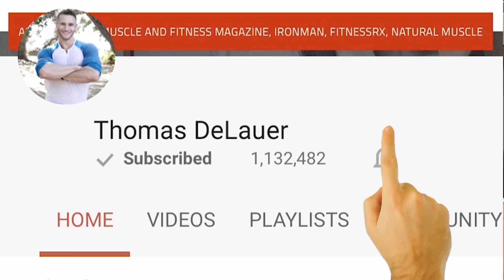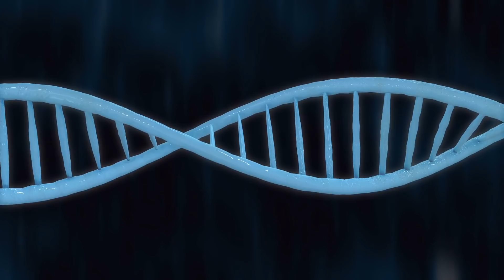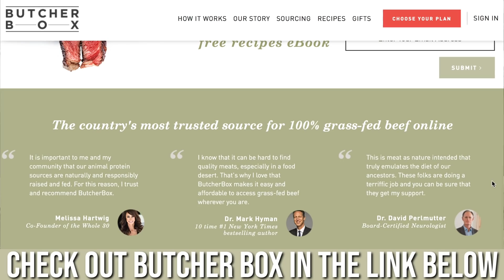Muscle Building | 4 Common Workout Mistakes- Thomas DeLauer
1) Avoiding Cardio
**The source of energy that is used to power the movement of contraction in working muscles is adenosine triphosphate (ATP)**

Electron Transport Chain & Endurance Exercise.

The mitochondrial capacity for using O2 is linked to the sustained capacity for generating muscle power.

The respiratory capacity of mitochondria is very near to the maximal oxygen uptake rate of mitochondria (can increase respiratory capacity through endurance training.)

Endurance training on bicycle ergometers was studied for five male and five female subjects for 6 weeks of training.

The power output maintained on the ergometer daily for 30 min was adjusted to achieve a heart rate exceeding 85% of the maximum for two-thirds of the training session.

The relative increase of VO2max/Mb (14%) with training was found to be smaller by more than two-fold than the relative increase in maximal maintained power (33%) and the relative change in the volume density of total mitochondria (+40%)

*30 min of endurance training increased volume density of mitrochondria by 40%* - for this to happen, it means you raise the capacity for ATP supply/increase ATP.

2) Using too much BCAAs (Leucine)
Glycolysis is defined as, “the breakdown of glucose by enzymes, releasing energy and pyruvic acid (pyruvate)”

In other words, it’s a series of reactions in which glucose is converted to pyruvate and its chemical energy is transferred to NADH and ATP.

Leucine blocks pyruvate (a molecule that glucose is converted to produce energy) breakdown so that the glucose can’t be used for energy.

3) Not getting enough Omega 3 (Grass fed vs Grain Fed)
Animals that are fed green grass also store more vitamin A in their livers, which is why grass-finished beef is higher in beta carotene - the precursor to vitamin A.

Vitamin A is useful because it supports protein synthesis - Vitamin A levels decrease as protein synthesis increases.

This is related to the fact that vitamin A is needed for the breakdown of protein during the muscle repair process - in other words, without enough Vitamin A the body can’t utilise protein properly which affects muscle repair and building new muscle. Grass-finished beef does tend to be lower in overall fat content, but review published in the Nutrition Journal found that it contains significantly higher levels of omega-3s than grain/grass-fed.

Omega 3’s and Muscle Growth:
A study published in the journal Clinical Science looked at 9 healthy participants, age 25-45, who led a sedentary lifestyle that supplemented with 4 grams of DHA and EPA daily for an 8-week period.

Found that omega 3’s did not affect protein synthesis without the addition of insulin and amino acids.

But, in a high amino acid and insulin environment, the higher omega-3 fatty acid levels enhanced mechanisms of muscle growth.

With increased omega-3 fatty acids following supplementation, it was found that the muscle protein fractional synthesis rate increased.

The pathways which regulate protein synthesis (mTORSer2448 and p70s6kThr389) increased by roughly 50% (50% more active in the presence of higher omega-3 fatty acid levels.)

4) Avoid Big Meals Post Workout (Fats & Carbs)

This is fine if your goal is increased strength, but most people want to put on muscle whilst putting on minimal fat.

After a workout you’ll be insulin sensitive, meaning that when you eat food, insulin will break it down into basic nutrients: protein breaks down into amino acids, dietary fats into fatty acids, and carbohydrates into glucose, which then make their way into the bloodstream.

Upon finishing your workout you’ll be insulin sensitive, meaning you can capitalize on this is these ways:
Insulin shuttles protein into muscle cells and carbs spike insulin
Adding carbs to protein will increase the amount of protein absorbed
Increases in insulin are associated in increases in mTOR
Minimize fat content to reduce fat storage

Note on Anabolic Window:
A study published in the Canadian Journal of Applied Physiology found that muscle protein synthesis is elevated in humans by 50% at 4 hours following a bout of heavy resistance training, and by 109% at 24 hours following training.

It concluded that following a bout of heavy resistance training, muscle protein synthesis increases rapidly, is more than double at 24 hours, and thereafter declines rapidly so that at 36 hours it has almost returned to baseline.